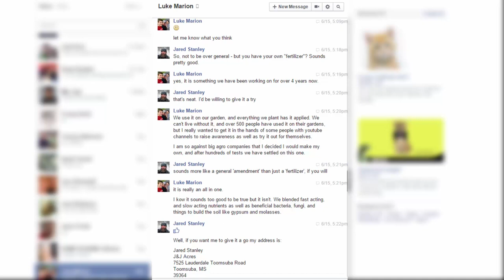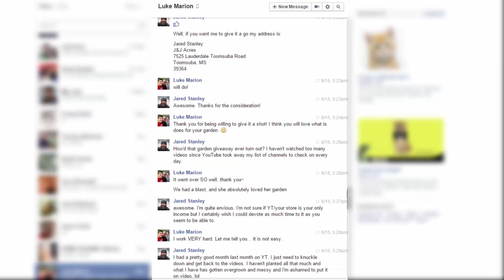Viewer Questions and Answers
for more hobby farm activities.